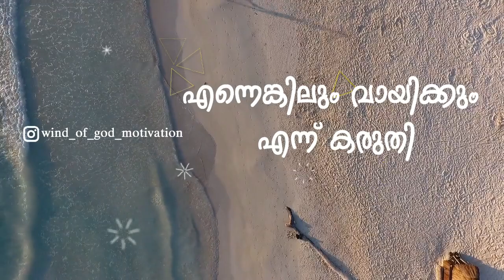BEST 🔥FRIENDSHIP STATUS 🔥||School level😘 friendship whatsapp status😍| Wind of God Motivation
movie2020
malayalamcomedy2020

Wind of God motivation

Instagram. Anasn K Sebastian

 No Copyright infringement intended.All belongs to its rightfull owners.This is for entertainment purposes only.. If you liked this one, comment something nice about and click on the like button...Have A Nice Day😊😊